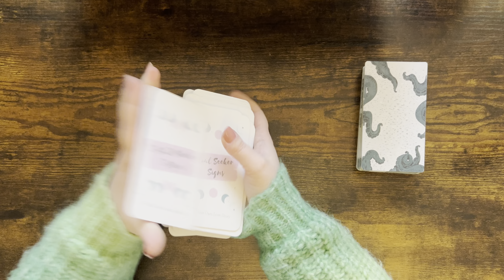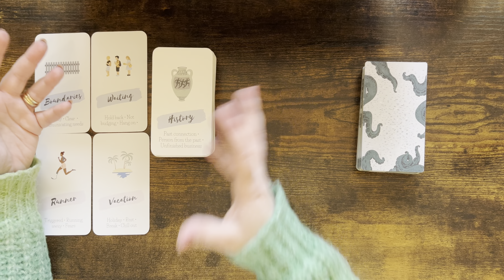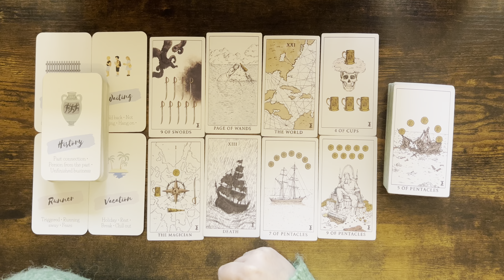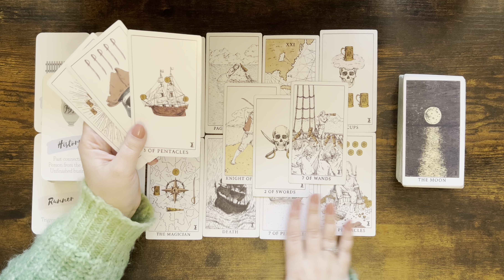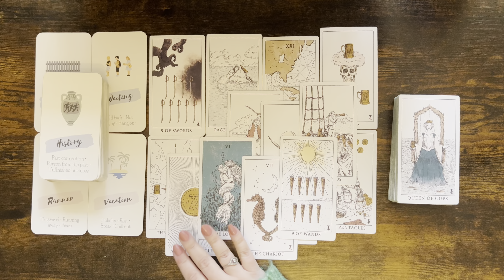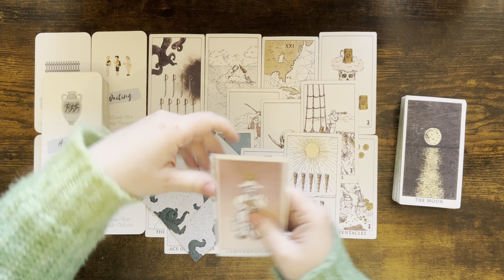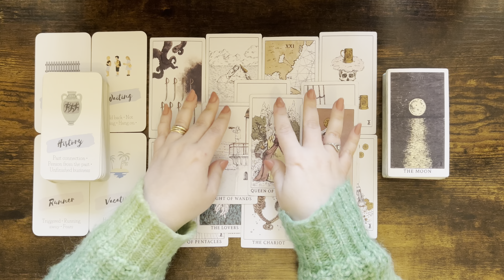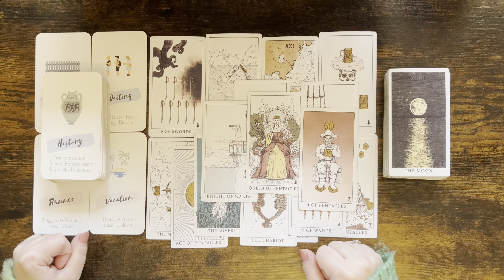TAURUS tarot love ♉️ This Person Who Runs Away Will Try To Fix This Connection Taurus But ..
1. Affairs Of The Heart Oracle Cards (Etsy)
2. Soul Seeker Signs Oracle Deck (Etsy)
3. OK Tarot: The Simple Deck for Everyone (Amazon)
4. Soul Cards Blush Pink Tarot (Etsy)
5. LIMITED EDITION Fortuna Tarot Deck Opal Omen (Etsy)
6. Pink Divine Love Oracle (Etsy)
7. Tarot of the Golden Wheel (Amazon)
8. The Heart Code Oracles: Relationships Guidance Deck (Amazon)
9. Amira's Love Oracle Cards Edition 2 (Amazon)
10.The Christmas Tarot Deck (Etsy)
11. Real Talk Tarot (Amazon)

Mary 🌹

Sun: Aquarius
Moon: Cancer
Venus: Aries